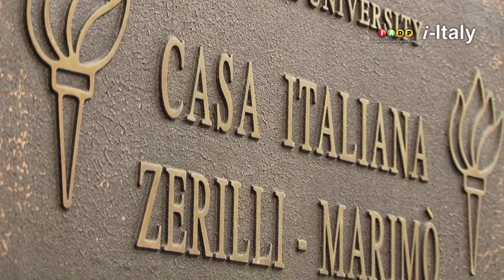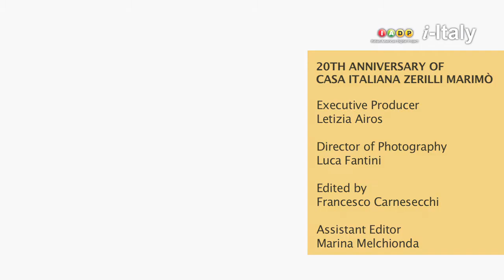20th Anniversary of Casa Italiana Zerilli Marimò. Join the Celebrations!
During its 20 years of activity Casa Italiana Zerilli Marimò has become a true home for Italians and Italian-Americans and for all of those who love Italy and live in New York. Every year it hosts a full calendar of events, ranging from art exhibits, music concerts, round-tables, debates on the most various subjects, and academic conferences.
On November 4 the Casa will celebrate its anniversary by hosting concert at the Skirball Auditorium with Maestro Marco Armiliato conducting the Steinhardt Student Symphony Orchestra followed by a fund-raising gala dinner that will take place at the Kimmel Center (NYU). The aim of the evening will be to collect the funds necessary to finance our activities and programs that will be very rich next year. More info will be published soon on the Casa's

Executive Producer Letizia AIros, Director of Photography Luca Fantini, Edited by Francesco Carnesecchi, Assistant Editor Marina Melchionda